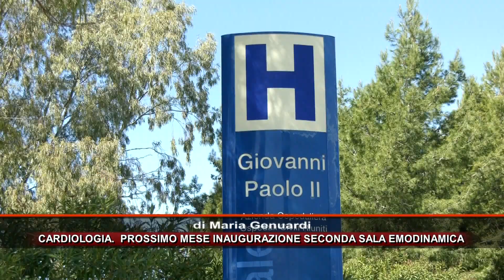CARDIOLOGIA PROSSIMO MESE INAUGURAZIONE SECONDA SALA EMODINAMICA